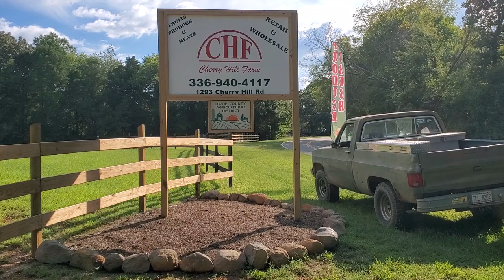Washing winter squash I September Mum Update I High tunnel crops